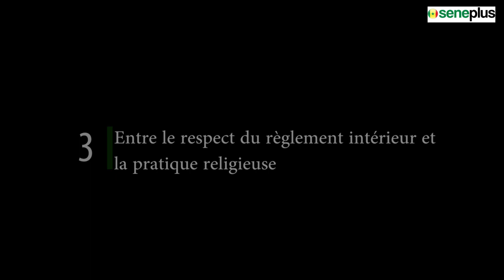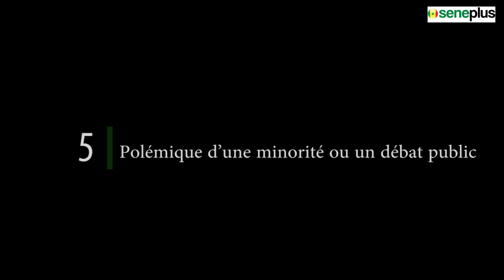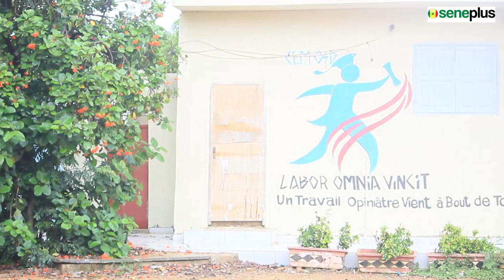LA CAMARADERIE NE S'IMPOSE PAS, ELLE SE CULTIVE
L’Union nationale des parents d’élèves et étudiants du Sénégal (Unapees) est prête à accompagner l’Institution sainte jeanne D’arc  de Dakar (Isjd). Ce, pour trouver une solution sur le port du voile et les tenus d’épreuves physiques pour les élèves qui ont été renvoyées.

En ce qui concerne les griefs qui ont été soulignés sur le comportement des élèves voilées. Le porte-parole de l’Unapees, Thierno Ndoa indique qu’ils peuvent aussi s’adresser aux élèves pour accompagner l’administration dans sa gestion interne de l’école afin d'infléchir certains comportements venant des potaches. Toutefois, Thierno Ndoa précise que la camaraderie ne s’impose pas, elle se cultive.

Par ailleurs, président de l’association des parents d’élèves de Dakar, M. Ndoa estime qu’il ne ménagera aucun effort pour que ces potaches soient établis dans leur droit. Parce que ni le clergé catholique, ni les parents d’élèves, ni les syndicats, personne ne peut défendre l’Isjd sur ce dossier. Car, si on laisse perdurer cette situation, elle peut engendrer de lourdes conséquences.